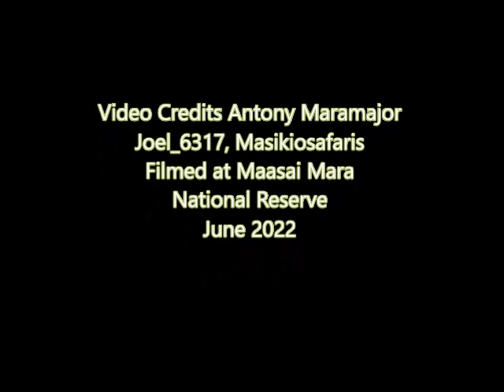Olbarikoi & Fig Tree Breakaway pride.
Olbarikoi aka Jesse2 still controll and protect the Fig Tree breakaway pride, 2 weeks ago Olbarikoi and pride runaway from the 2 big boys Olobor and Oloshipa, now they are at fig tree territory with all the 9 cubs alive 2 cubs with 5 our 6 months and 7 cubs with 3 months old, the pride have to be carefull because on the other side is the moniko/sankai pride and Olbarikoi dont controll the pride now, the moniko sub adults are nomads now and some lionesses were mating with Nyekundu and Osupaat the Fig Tree boys the fig tree breakaway lionesses are sisters of these boys and all of them are the legacy of Maridadi and Kaka. Olbarikoi have to be carefull with his own sons the 4 moniko/sankai boys they are killing cubs of the prides when the males are out the boys killed a young lioness of Rekero pride. I hope Olbarikoi holds strong to protect the 9 cubs ...